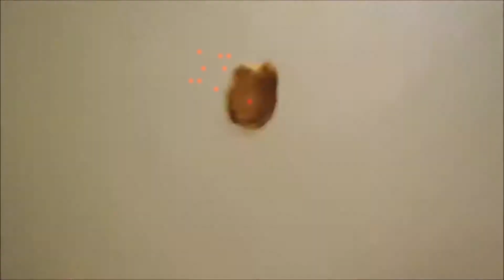Gears of war 3???